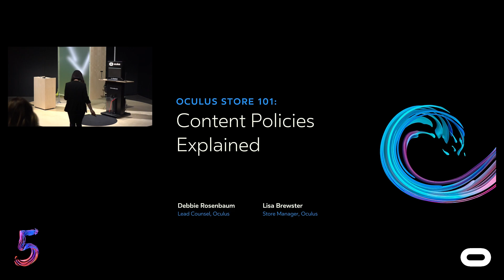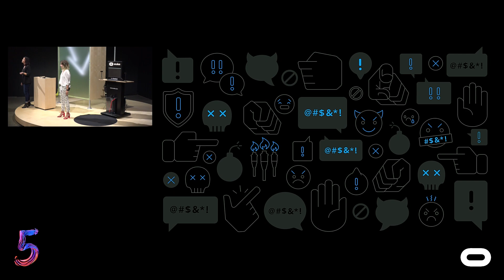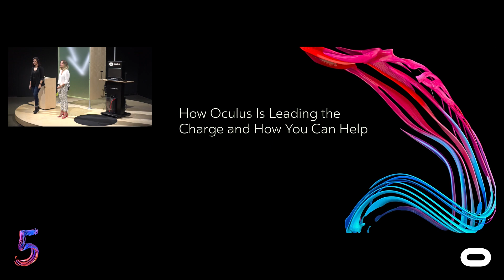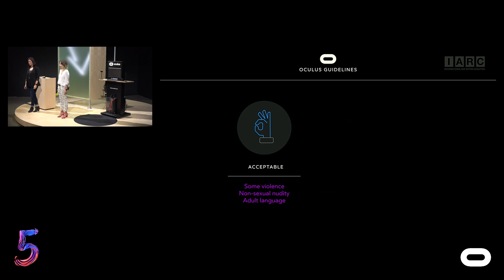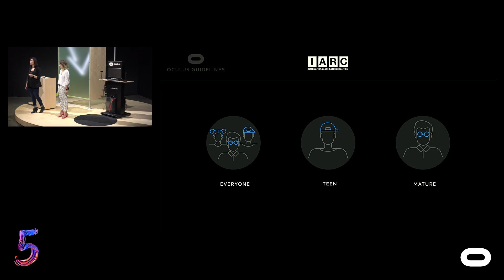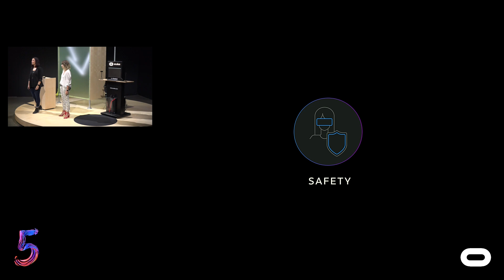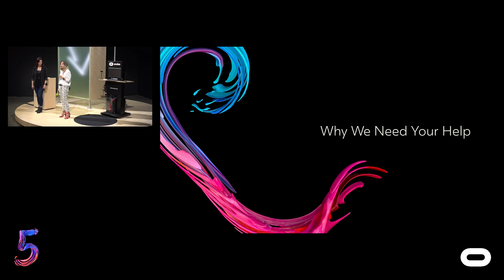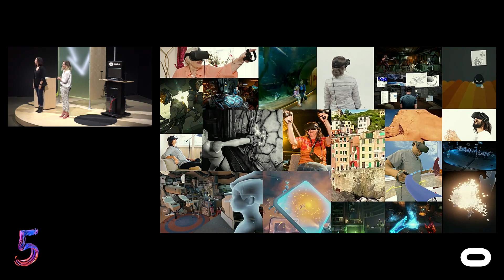Oculus Connect 5 | Oculus Store 101 Content Policies Explained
Get help understanding the Oculus Store's policies around inappropriate content, review philosophy, and content rating systems, plus hear about our approach to defending against abuse on the platform. With added insight on our stances and the resources available, you’ll benefit from fewer dev cycles and a faster time to ship. Debbie Rosenbaum Lisa Brewster